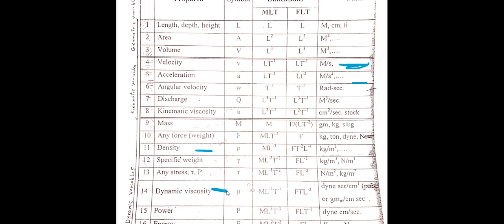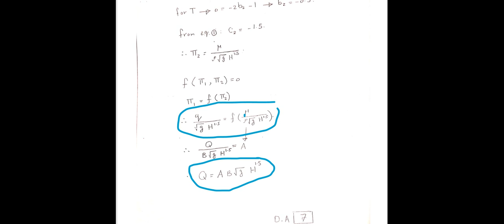محاضره 9هيدروليك هندسه بني سويف محمود فتحي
for connection
linked in